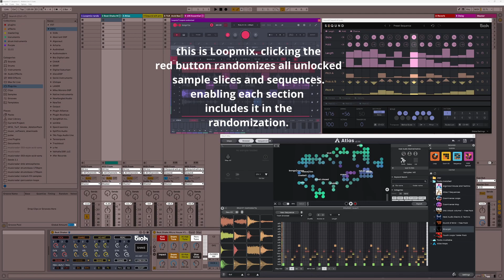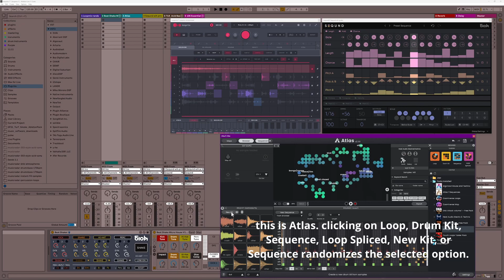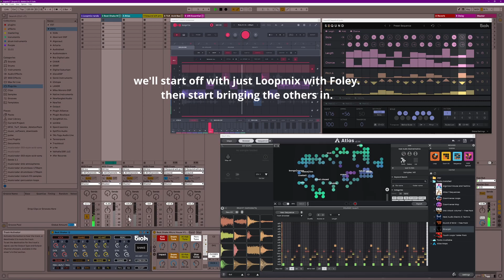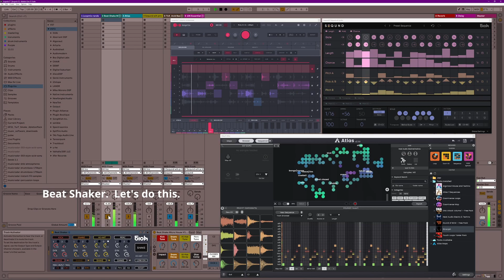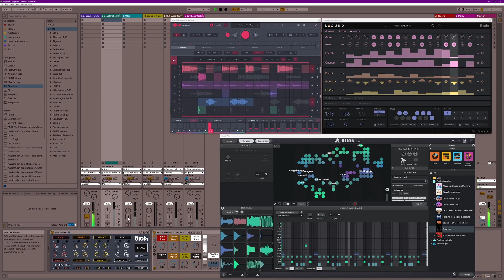boxes of umami = Loopmix + Seqund sequencer + Atlas 2 + Beat Shaker (randomized jam starts at 2:36)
the random based jam starts at 2:36

- Atlas 2 by Algonaut:
(%50 off til december = 49)

p.s. even with randomized beats, samples, slices, phrases, and sequences. there are some sweet spot landings...happy accidents. it's not the same every session. always different. good.